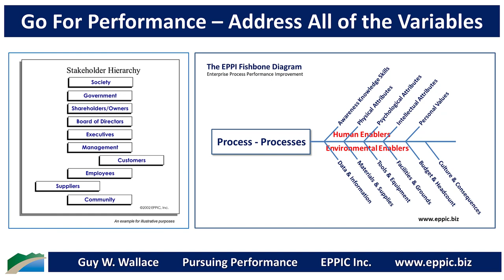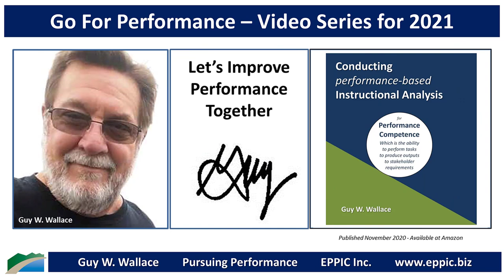GFP 2021 B 01 - Process Performance Specifics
Does your Instructional Analysis uncover the Process Performance specifics for both standard & non-standard situations - identified w/ help from the Master Performers?

Of course, if you're just shoveling Content to learners on Topics then it doesn't really matter anyway, does it?